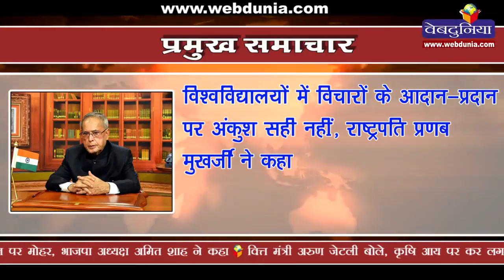गंदे और घृणित व्यक्ति हैं अरविन्द केजरीवाल - मनोज तिवारी l Arvind Kejriwal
दिल्ली भाजपा के अध्यक्ष मनोज तिवारी ने कहा, गंदे और घृणित व्यक्ति हैं अरविन्द केजरीवाल, उनके दिमाग में गंदगी भरी हुई है